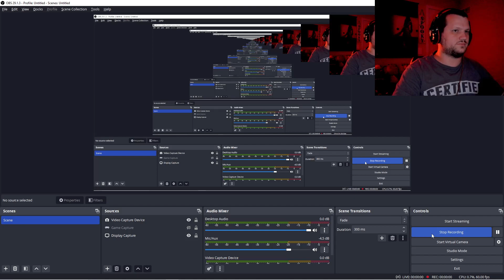Visage (5): A Poisoned Drink? Or A Poisoned Mind?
This is part 5 of my full playthrough of Visage. This will be a series for this game so the video lengths aren't too daunting. This is the second part of the Dolores' chapter. While we learn more about the house and the events during her time here, we also see just how deranged she had become. We'll be lucky to get out in one piece.

I hope you'll enjoy this video, and all the other parts of this game coming out shortly as well.